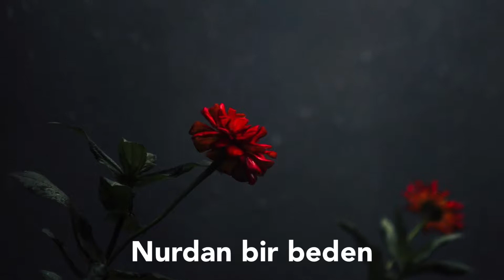Abdulkâdir Geylânî (ks)